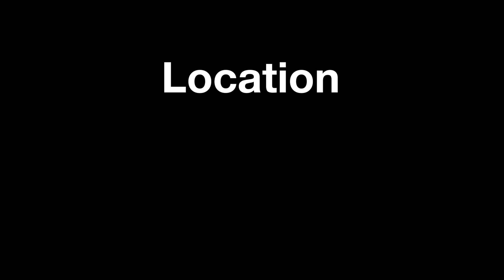Get your tickets to the CattlemansFeast.com and secure your FOOD FREEDOM! July 26-27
It's high time the cowboys took back what's rightfully theirs: Truth in Food. Learn how to fight back against the powers that want to STEAL YOUR FREEDOM.